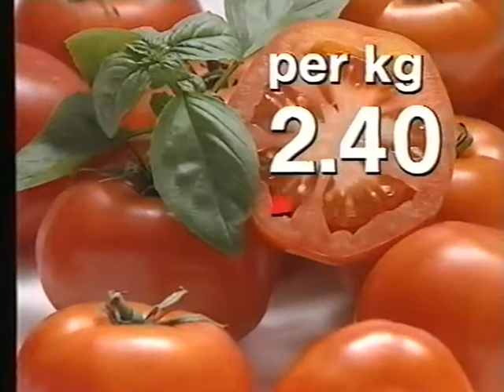Coop Mittwochstudio, Folge 669 vom 25. Juli 1990